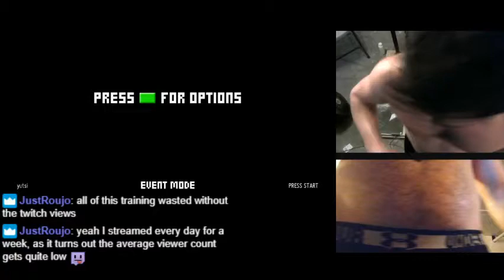Astronaut [15, 180] - 80.46